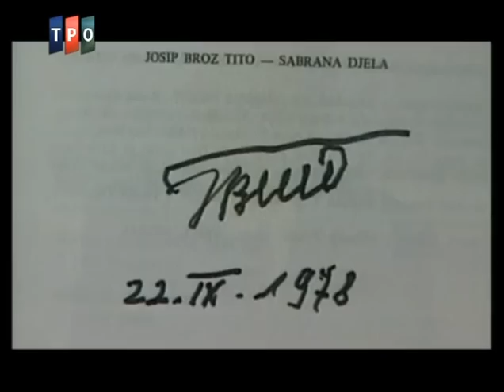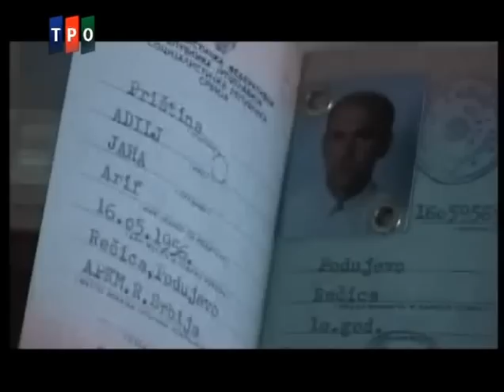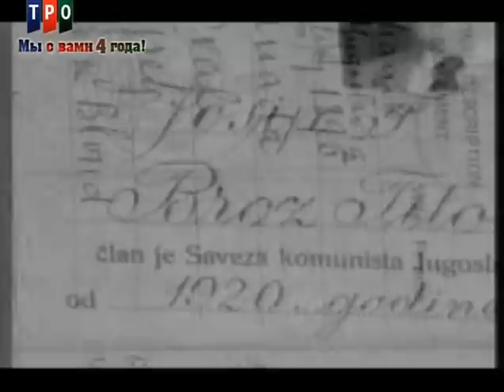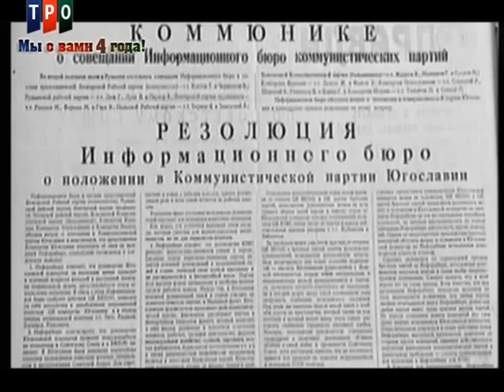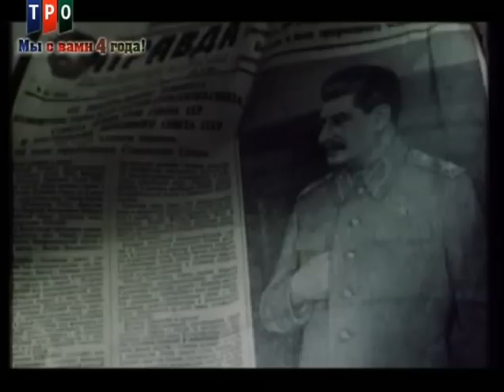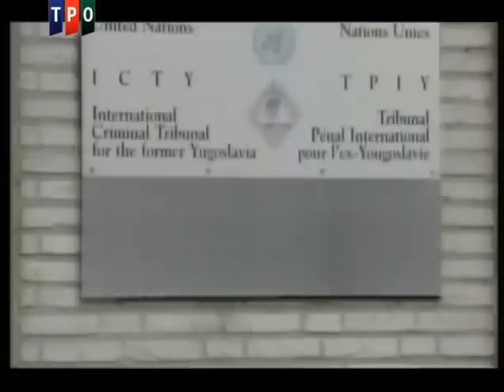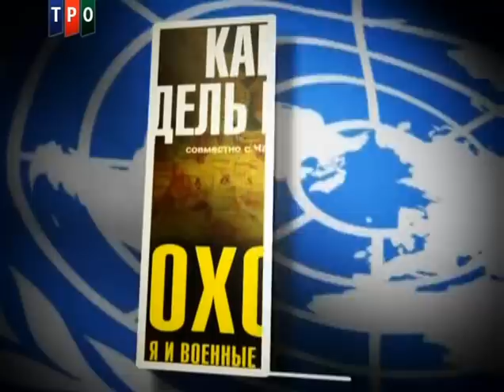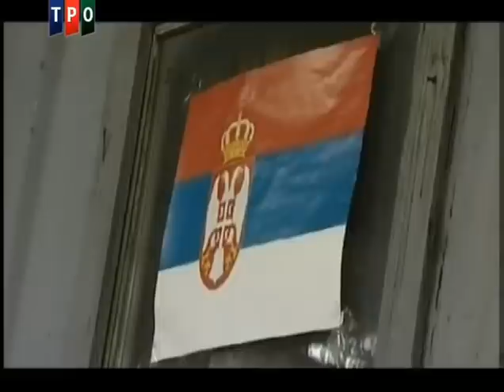Холодная война: Югославия